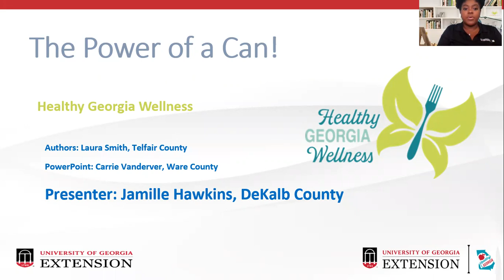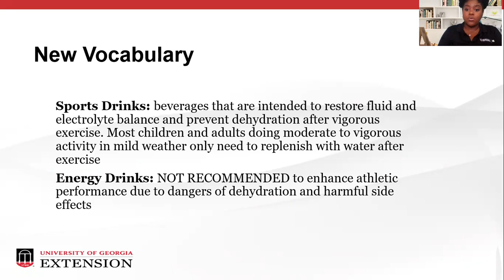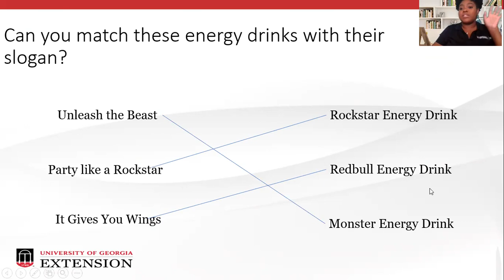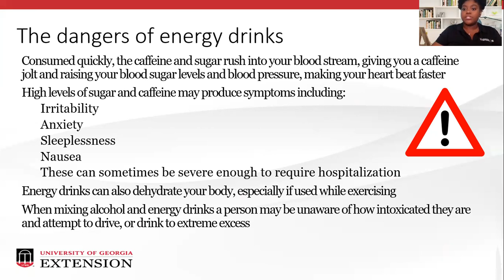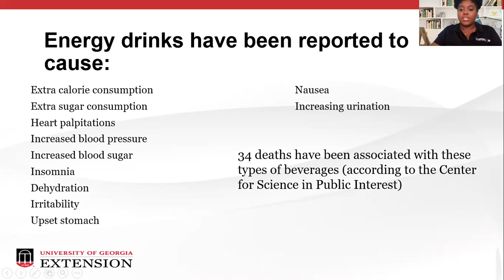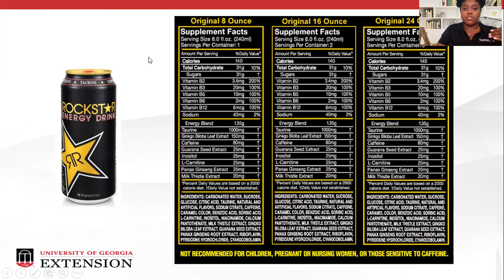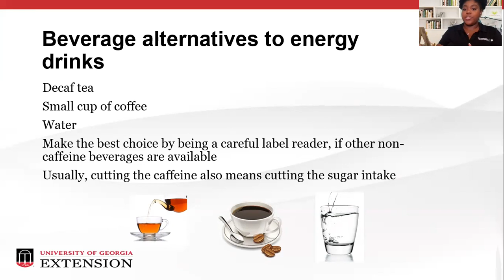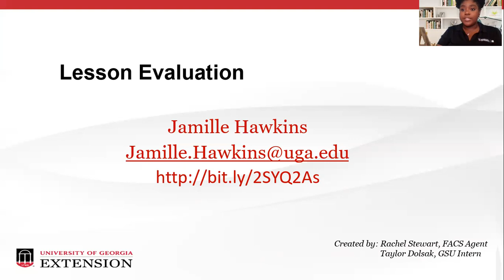Commit To Be Fit Series - The Power of a Can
Certain types of beverages are marketed to consumers with claims of boosting energy levels, improving our mental clarity, all while helping us to lose weight! This presentation will help dispel some of these notions.

Presented by University of Georgia Cooperative Extension- DeKalb County
Family and Consumer Sciences Agent Presenter, Jamille Hawkins